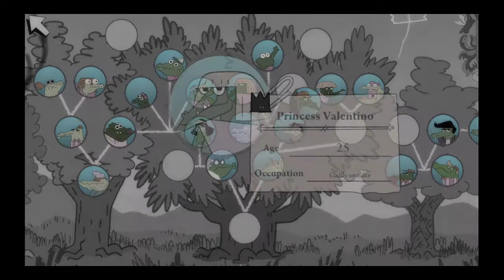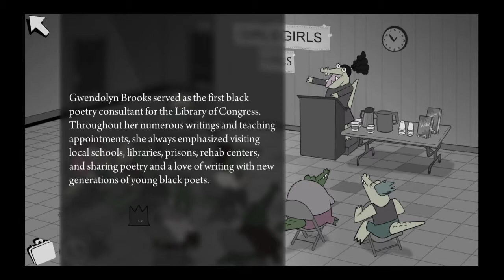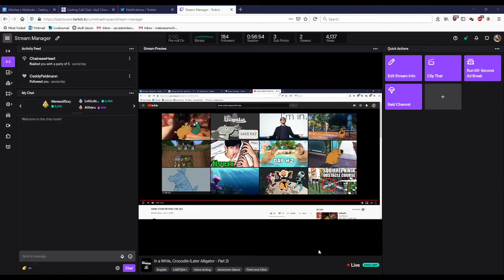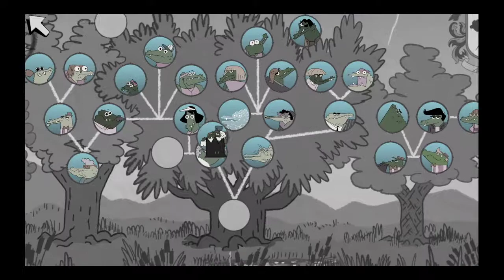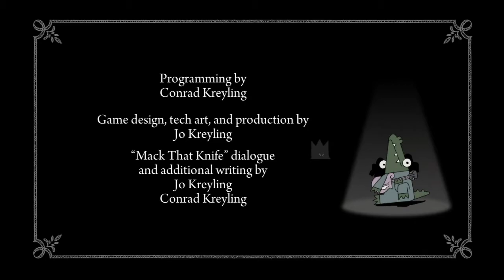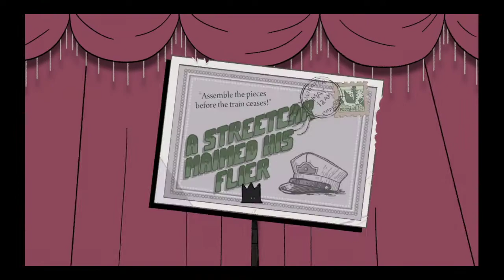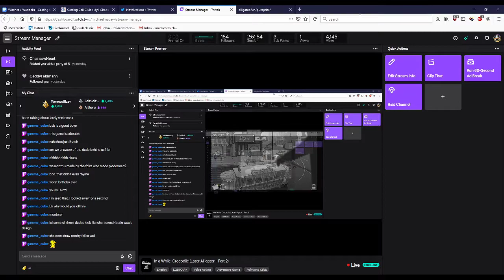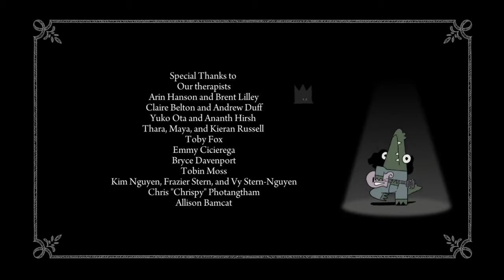Later Alligator (Finale)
The second half of Later Alligator! Contains the extended and true endings, as well as all the puzzle pieces collected! Streamed on August 20th, 2020.